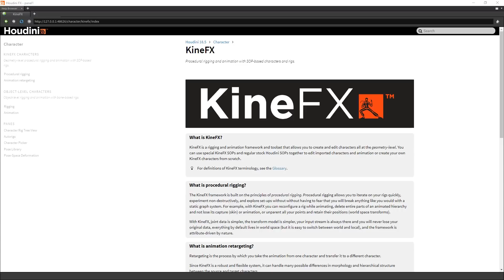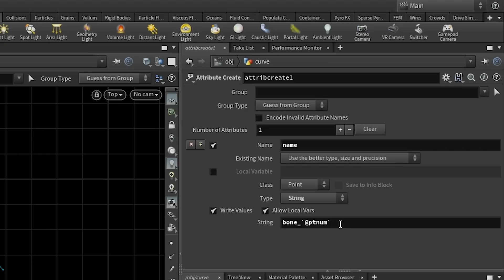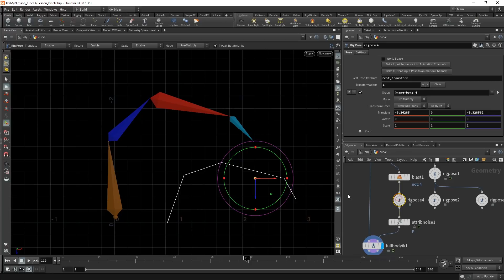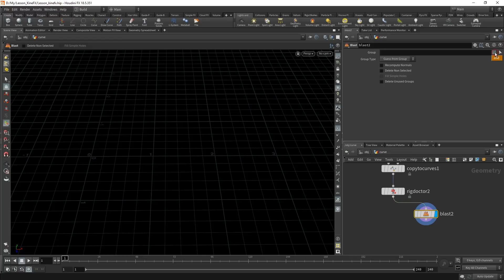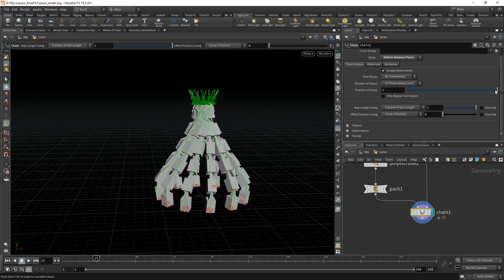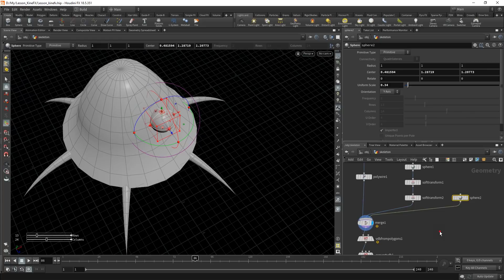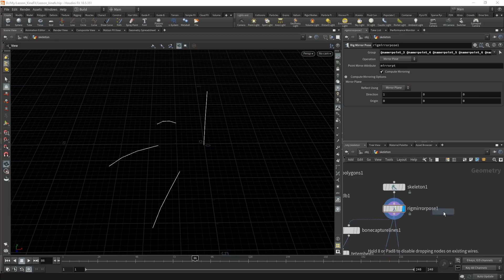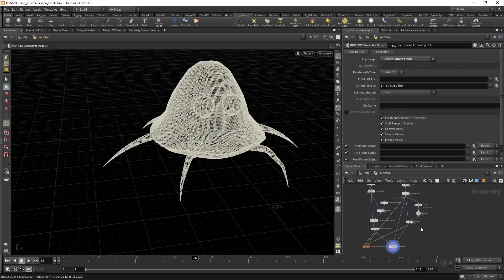Урок Houdini "Анимация и риг в KineFX" (Часть 1)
Разбираем KineFX - новую систему анимации и рига из Houdini 18.5

00:00 - Вступление
02:00 - Что такое KineFX
05:30 - Атрибуты для скелета
10:02 - Нода Rig Doctor
11:03 - Инверсная кинематика
15:22 - IK Configure
17:40 - Тентакли!
25:30 - Chain SOP
27:57 - Моделинг персонажа
33:22 - Создание скелета
36:50 - Скин
40:14 - Рисование весов
42:55 - Инверсная кинематика
44:39 - Экспорт персонажа